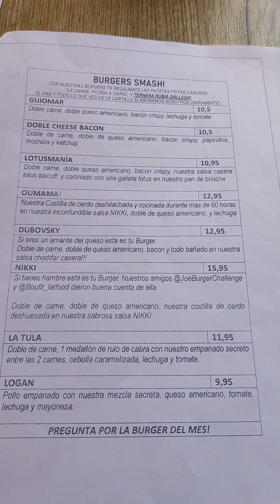Probando smash burgers en benidorm! Costilla a baja temperatura, donuts y croisants caseros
Vista a Guiomar benidorm donde podréis probar muy buenas smash burgers y una bolleria hecha al día increíble, os dejo la dirección del sitio:

Carrer del Secretario Juan Antonio Baldovi, 03502 Benidorm, Alicante